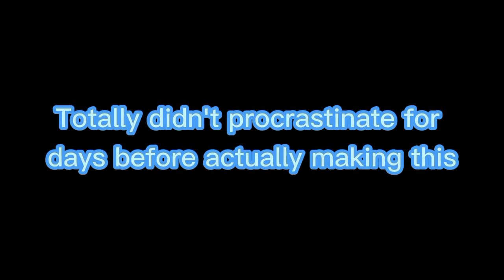•||Two birds on a wire||GCMV||OC backstory||Angst||•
dead girls